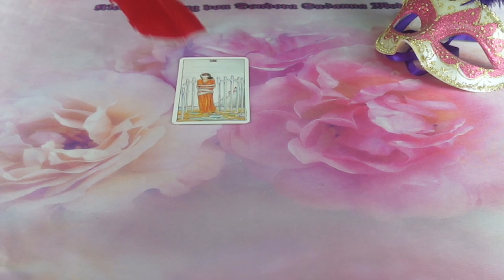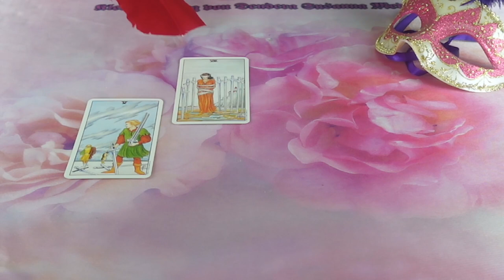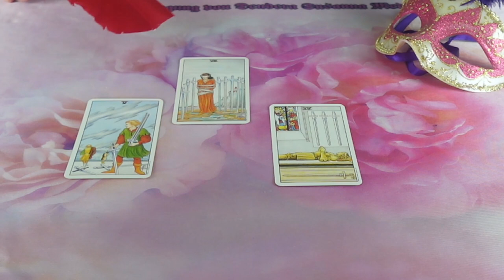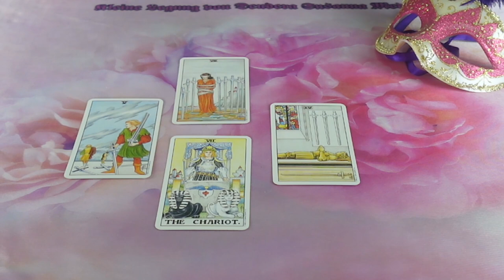Mit gondol, mit érez és mit fog tenni?💖Szerelmi jóslás💖